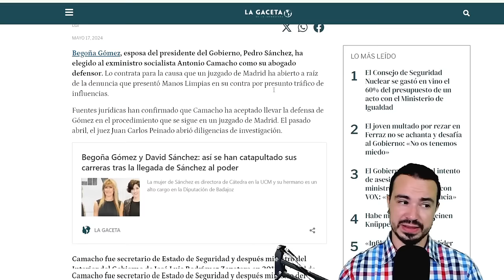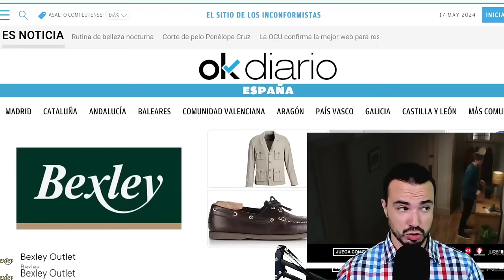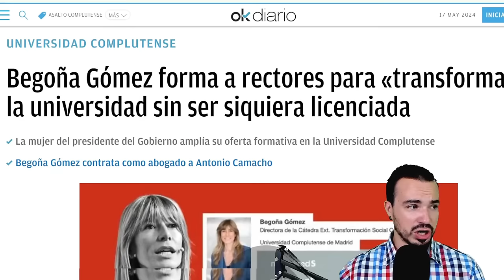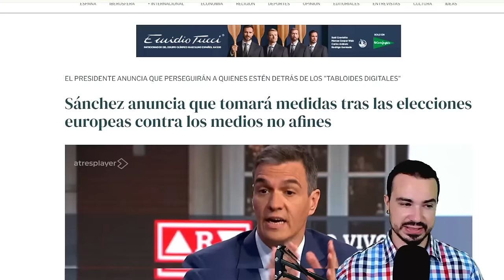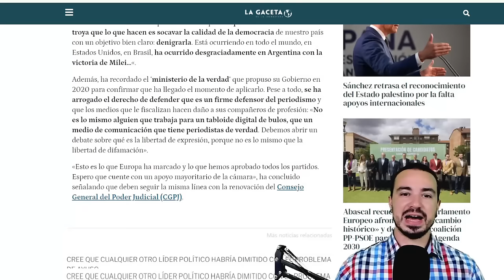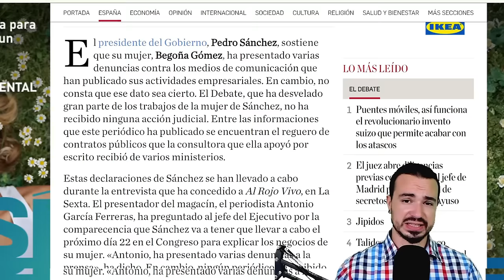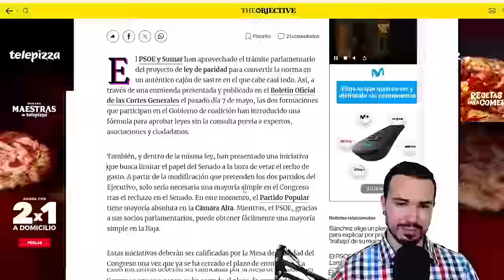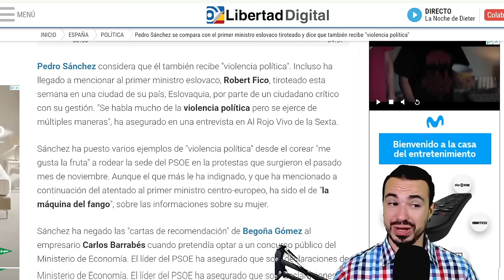PODCAST DE ACTUALIDAD 17 DE MAYO DE 2024